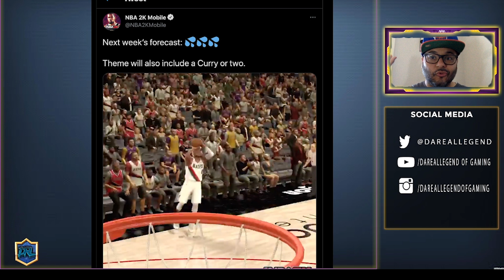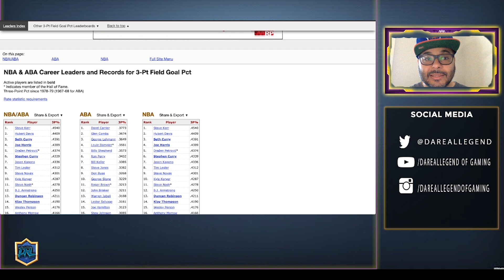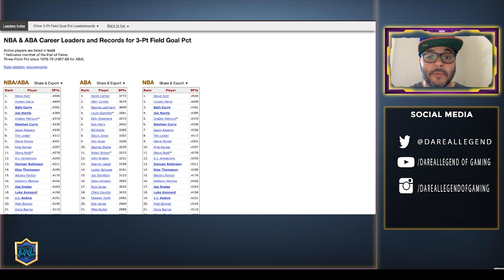WHAT RAINMAKERS ARE COMING ? | NBA 2K Mobile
WHAT RAINMAKERS ARE COMING ? | NBA 2K Mobile Season 3

Joe Harris Image By Kevin C. Cox/Associated Press

Intro 00:00-00:30
NBA 2K Mobile International Theme Predictions 00:30-10:04
Recommended Next Video 10:04-10:24